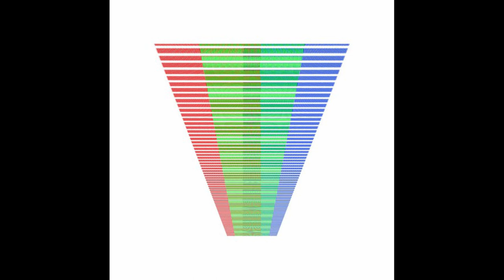demin - Watch This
New song from demin! Loving this chord progression...